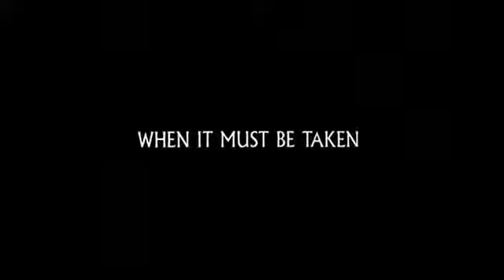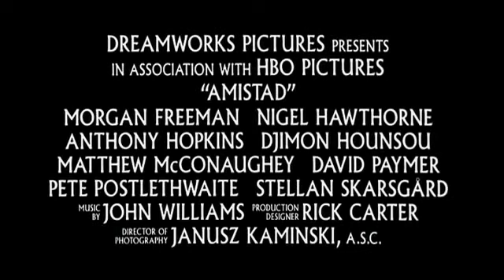1997 Amistad Official Trailer 1 Dreamworks Pictures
1997 Amistad

Production: Dreamworks Pictures
Director:  Steven Spielberg
Cast:
Morgan Freeman ... Theodore Joadson
Anthony Hopkins ... John Quincy Adams
Djimon Hounsou ... Cinque
Matthew McConaughey ... Roger Sherman Baldwin